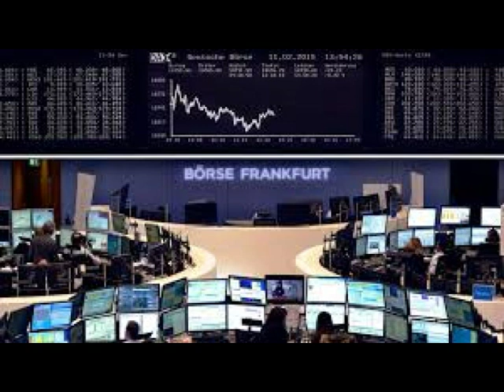DAX Trading 18.9.2019 Gewinn: € 500.--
Author D. Selzer-McKenzie

Heute ist Mittwoch der 18. September 2019, es ist jetzt 8:52 Uhr untertags steht bei 12.372 Punkte, ich mache jetzt einen Leerverkauf über 12.372 Punkten

Jetzt ist es 9:06 Uhr und der DAX ist tatsächlich gefallen auf 12.358 Punkte, ich stelle glatt und nehme den Gewinn von 14 DAX-Punkten mit.

Jetzt haben wir es 9:11 Uhr und der DAX hat gedreht und steht bei 12.360 Punkte, ich kaufe einen neuen Dachs für 12.360 Punkte

Jetzt ist es 10:40 Uhr und der DAX ist etwas gestiegen und steht auf 12.392 Punkte, ich stelle glatt und nehme den Gewinn von 32 DAX-Punkten mit.

Nunmehr haben wir es bereits 14:00 Uhr und ich konnte überhaupt nicht mehr weiter machen da ich einen Internetausfall hier hatte von über 3 Stunden, aber ich hatte keine offene Position mehr und gehe auch jetzt keine weitere Position mehr ein, und bleibe bei dem heutigen Ergebnis, ich habe gewonnen heute 14 Dachspunkte +30 Dachspunkte sind insgesamt 46 Dachspunkte, ein Dachspunkte ist heute etwa 12,40 € Wert, und ich habe somit etwa 500 € Gewinn gemacht.